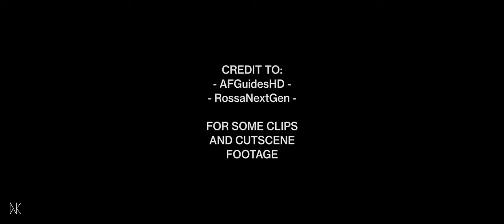Till I Collapse || Modern Warfare 2 || GMV Cinematic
Thought a new MW2 gmv using the same song as the OG MW2 trailer would be cool, so here it is!

Are you wondering where I get such high-quality clips for my GMVs and MMVs? Well, I have the answer: 4k Video Downloader! It's the best software I have found for downloading clips from YouTube, and as the name suggests, you can download them in up to 4K 60fps.